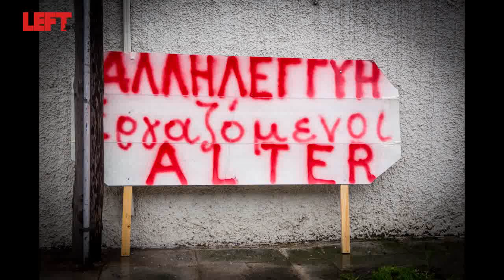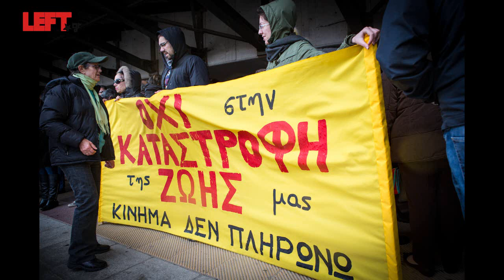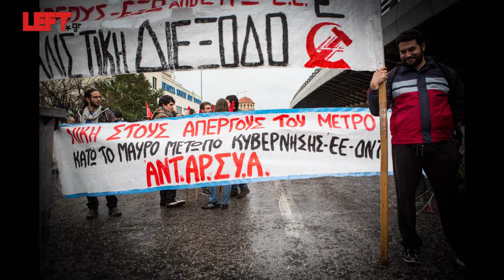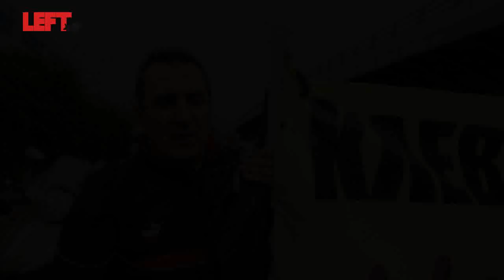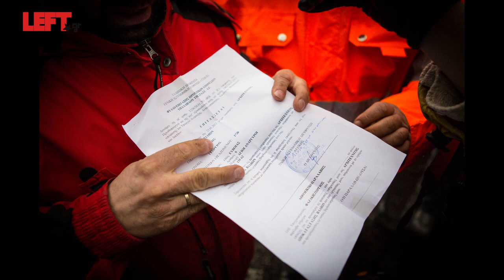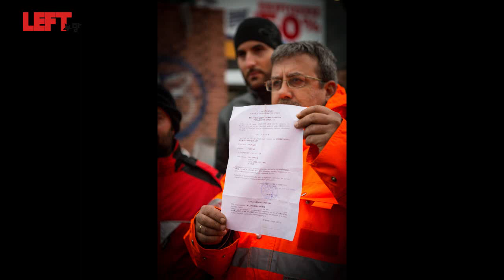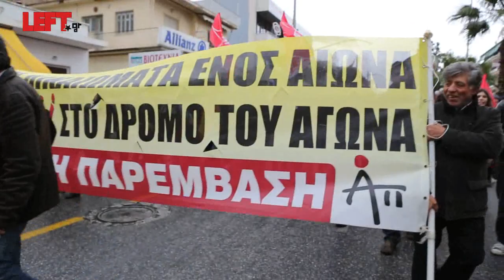Ενάντια στην επιστράτευση και τα ΜΑΤ -Σεπόλια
Ό φακός του left.gr ήταν, φυσικά, και στην συγκέντρωση-διαμαρτυρία για την επέμβαση των ΜΑΤ στο αμαξοστάσιο του μετρό στα Σεπόλια και την επιστράτευση των απεργών. Στο left και τον Άγγελο Καλοδούκα μίλησαν οι συνδικαλιστές:
Μάνθος Τσακός, Γενικός γραμματέας Σωματείου Εργαζομένων Λειτουργίας Μετρό (ΣΕΛΜΑ), Γρηγόρης Καλομοίρης, Αντιπρόεδρος γενικού συμβουλίου ΑΔΕΔΥ,  Στάθης Τραχανατζής, Αντιπρόεδρος Εργατικού Κέντρου Αθήνας, Γιώργος Γώγος, Γενικός γραμματέας Ένωσης Λιμενεργατών, Νίκος Γουρλάς, Πρόεδρος Συνδικάτου Εργαζομένων στο Ελευθέριος Βενιζέλος.
Στο βίντεο είναι καταγεγραμμένη η «υποδοχή» που επεφύλαξαν οι απεργοί και οι συμπαραστάτες στον πρόεδρο της ΑΔΕΔΥ Κώστα Τσικρικά.
Επίσης στο βίντεο του lef έκαναν δηλώσεις και οι βουλευτές του ΣΥΡΙΖΑ, Βαγγέλης Διαμαντόπουλος, Απόστολος Αλεξόπουλος, Αφροδίτη Σταμπουλή και Βασιλική Κατριβάνου.
Οι συγκεντρωμένοι πραγματοποίησαν πορεία μέχρι το σταθμό του Αγίου Αντωνίου στο Περιστέρι.